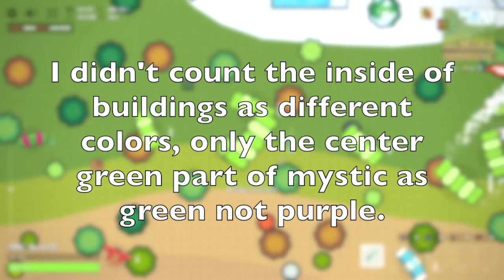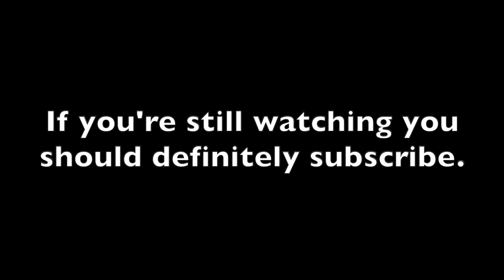Location Color = Weapon Rarity Challenge! | ZombsRoyale.io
In this video, whatever the color of the location is, is what color weapons I can use.
| My Info |
Mouse: PICTEK T7
Headset: Turtle Beach Stealth 300
Keyboard: Redragon RGB K509
Editor: iMovie/Davinci Resolve
Screen Recorder: Xbox Game Bar (built in on Windows only)
I am Durant35 and I upload the best content I can as often as I can. I hope you enjoy my vids!